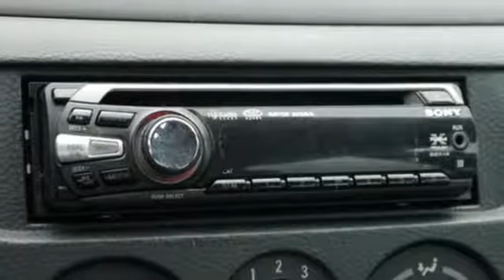Used 2003 Mitsubishi Lancer Saint Paul White-Bear-Lake, MN W85402A - SOLD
Year: 2003
Make: Mitsubishi
Model: Lancer
Trim: 4dr Sdn OZ-Rally Auto 2.0l 4cyl
Engine: 122 L 4 Cyl. Cyl.
Transmission: Automatic
Color: Munich Silver Metallic
Interior: Black
Mileage: 163037
Stock #: W85402A
VIN: JA3AJ86E03U057877
The AC works well and so does the upgraded stereo system. Not real rusty, but not perfect. Above average condition.

Address:
3400 Highway 61 North